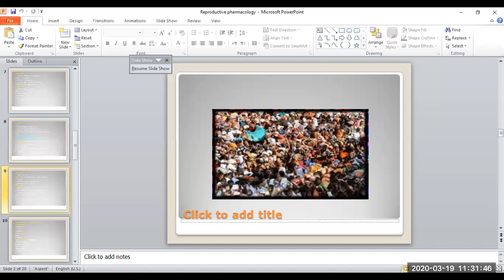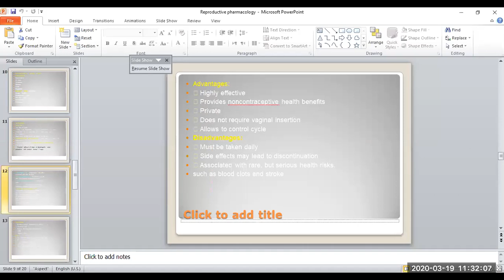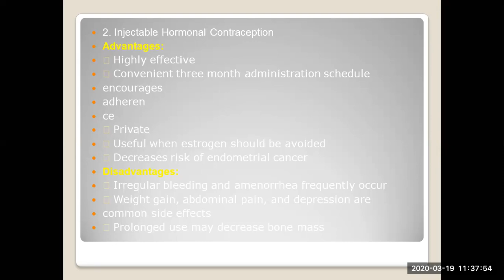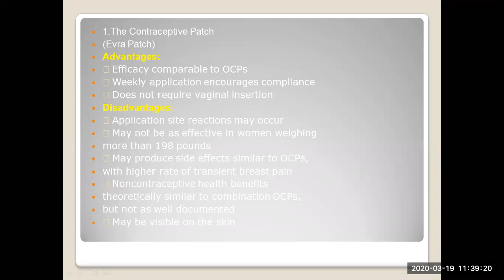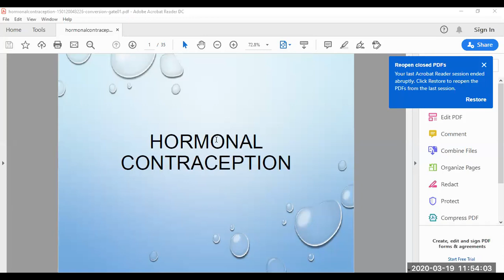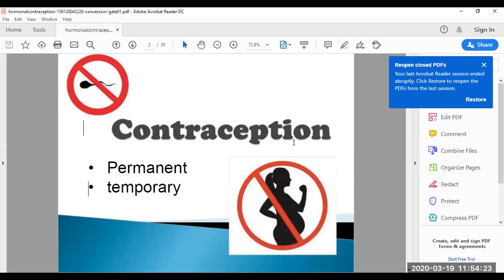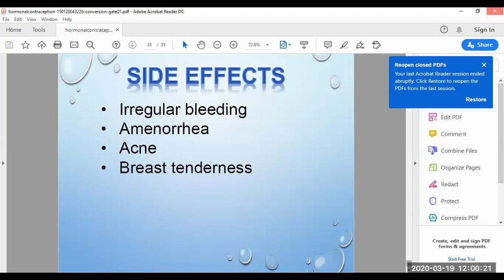Hormonal contraception part 2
Ahmed abdelfattah